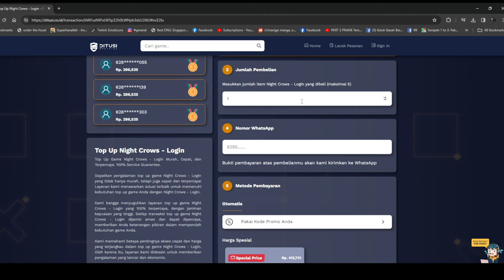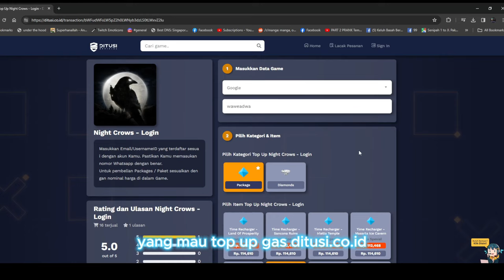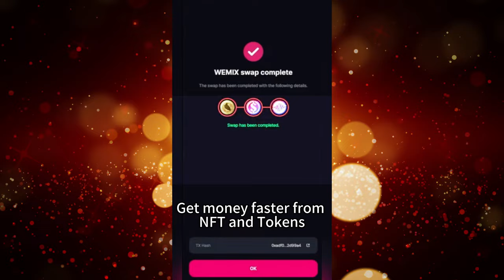STAGE 3 Party Dungeon GUIDE (90K Power Only HEALER?!) Night Crows Indo | Topup di Ditusi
2. click set main character, kemudian pilih server dimana character kalian berada
4. click button support -  jumlah seed yg mau kalian support